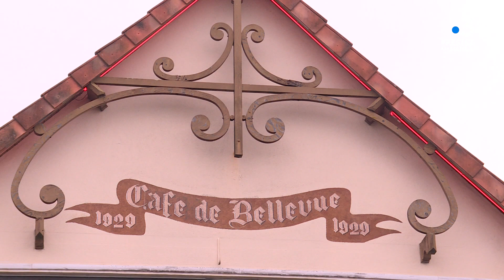Coronavirus : en Loire-Atlantique on redoute une une saison touristique perdue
Une amende valable pour tous déplacements non justifiés pendant encore une semaine.

Au-delà, on pourra circuler plus librement dans la limite des 100 kms, retourner dans les magasins, chez le coiffeur. Mais toujours pas dans les bars ou restaurants.

Ni dans aucun site touristique. Les professionnels de ce secteur sauront fin mai quand ils pourront rouvrir..

En attendant, l'inquiétude est un peu plus vive chaque jour.

Interviennent dans ce reportage :
- Alex Guillon, Co-gérant du Legendia Parc
- Catherine Quérard, Présidente Grand Ouest du groupement national des indépendants hôtellerie et restauration

Reportage de : Stéphanie pasgrimaud, Frédéric Grunchec et Marie-Catherine Georgelin